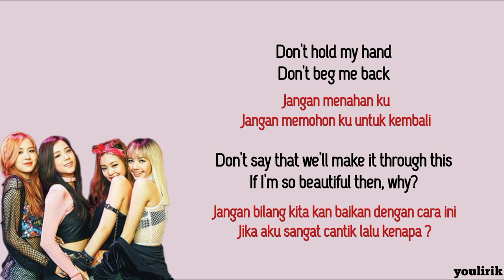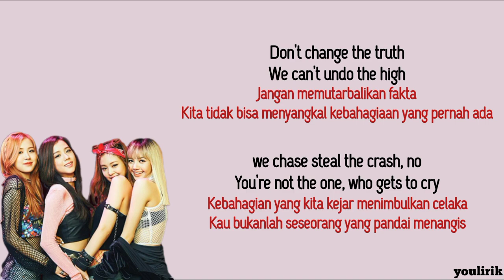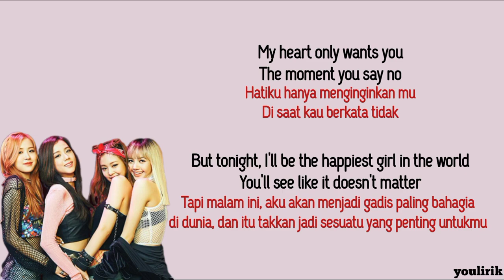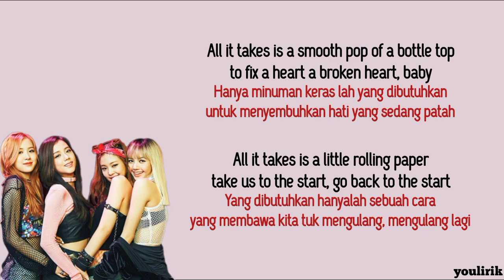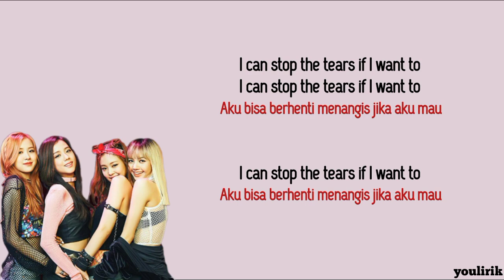BLACKPINK - The happiest girl in the world | Lirik dan Terjemahan